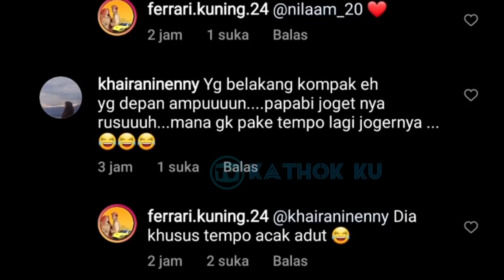Haru, Detik2 SBL LESLAR Meninggalkan TURKi❓Kabar Terbaru LESLAR dari Turki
SERU❗Detik2 SBL LESLAR Meninggalkan TURKi❓Kabar Terbaru LESLAR dari Turki

Jangan Lupa: _
Thankz!!..